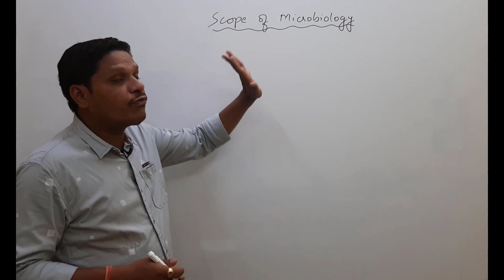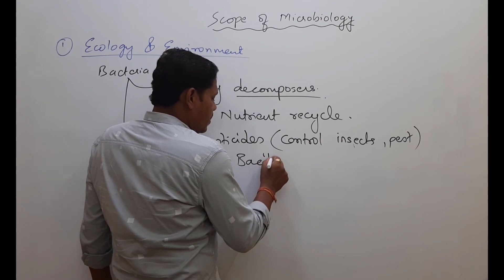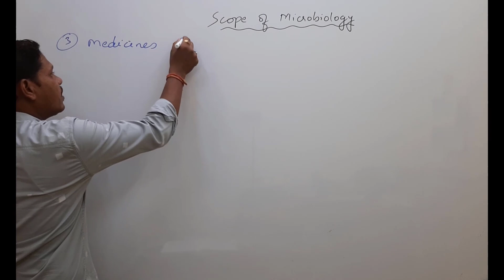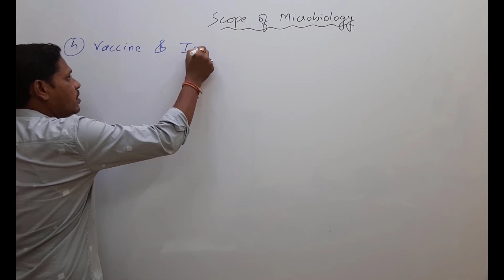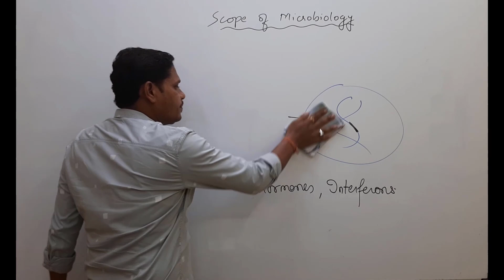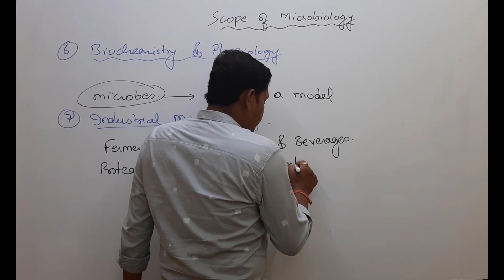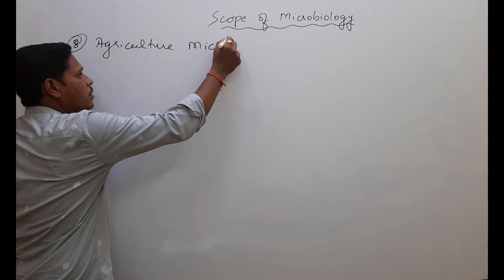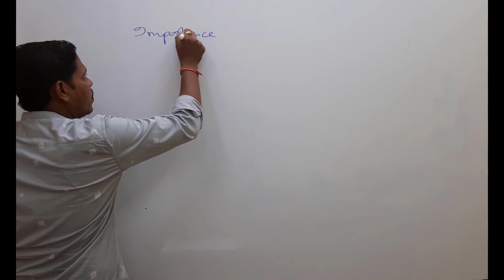PART 4 : Scope and Importance of Microbiology | B Pharmacy | Nursing | Medical | Bhushan Science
Microorganisms are present everywhere on earth which includes humans, animals, plants and other living creatures, soil, water and atmosphere.
Microbes can multiply in all three habitats except in the atmosphere. Together their numbers far exceed all other living cells on this planet.
Microorganisms are relevant to all of us in a multitude of ways. The influence of microorganism in human life is both beneficial as well as detrimental also.
For example microorganisms are required for the production of bread, cheese, yogurt, alcohol, wine, beer, antibiotics (e.g. penicillin, streptomycin, chloromycetin), vaccines, vitamins, enzymes and many more important products.
Microorganisms are indispensable components of our ecosystem. Microorganisms play an important role in the recycling of organic and inorganic material through their roles in the C, N and S cycles, thus playing an important part in the maintenance of the stability of the biosphere.
They are also the source of nutrients at the base of all ectotropical food chains and webs. In many ways all other forms of life depend on the microorganisms.
Microorganisms also have harmed humans and disrupted societies over the millennia. Microbial diseases undoubtedly played a major role in historical events such as decline of the Roman empire and conquest of the new world.
In addition to health threat from some microorganisms many microbes spoil food and deteriorate materials like iron pipes, glass lenses, computer chips, jet fuel, paints, concrete, metal, plastic, paper and wood pilings.
There is vast scope in the field of microbiology due to the advancement in the field of science and technology.
The scope in this field is immense due to the involvement of microbiology in many fields like medicine, pharmacy, diary, industry, clinical research, water industry, agriculture, chemical technology and nanotechnology.
The study of microbiology contributes greatly to the understanding of life through enhancements and intervention of microorganisms. There is an increase in demand for microbiologists globally.
Genetics: Mainly involves engineered microbes to make hormones, vaccine, antibiotics and many other useful products for human being.
Agriculture: The influence of microbes on agriculture; the prevention of the diseases that mainly damage the useful crops.
Food science: It involves the prevention of spoilage of food and food borne diseases and the uses of microbes to produce cheese, yoghurt, pickles and beer.
Immunology: The study of immune system which protect the body from pathogens.
Medicine: deals with the identification of plans and measures to cure diseases of human and animals which are infectious to them.
Industry: it involves use of microbes to produce antibiotics, steroids, alcohol, vitamins and amino acids etc.
Agricultural microbiology – try to combat plant diseases that attack important food crops, work on methods to increase soil fertility and crop yields etc. Currently there is a great interest in using bacterial or viral insect pathogens as substitute for chemical pesticides.

Microbial ecology – biogeochemical cycles – bioremediation to reduce pollution effects

Food and dairy microbiology – try to prevent microbial spoilage of food and transmission of food borne diseases such as botulism and salmonellolis. Use microorganisms to make foods such as cheese, yogurt, pickles and beers.

Industrial microbiology – used to make products such as antibiotics, vaccines, steroids, alcohols and other solvents, vitamins, amino acids and enzymes.

Microbial physiology and Biochemistry – study the synthesis of antibiotics and toxins, microbial energy production, microbial nitrogen fixation, effects of chemical and physical agents on microbial growth and survival etc.

Microbial genetics and Molecular biology – nature of genetic information and how it regulated the development and function of cells and organisms. Development of new microbial strains that are more efficient in synthesizing useful products.

Genetic engineering – arisen from work of microbial genetics and molecular biology. Engineered microorganisms are used to make hormones, antibiotics, vaccines and other products. New genes can be inserted into plants and animals.